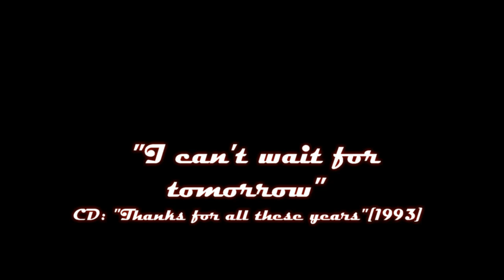Jack jersey - I can't wait for tomorrow (CD thanks for all these years[1993]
Jack (Willem) de Nijs, artist name Jack Jersey (18 July 1941 — 26 May 1997), was a Dutch singer, composer, arranger, lyricist and Record producer of light music (popular music) who worked for national and international artists. He had his own production company, J.R. (Jeetzi-Rah) which means "Creation" / "Creational world" in Hebrew. He discovered artists such as André Moss, Nick MacKenzie and Frank & Mirella. During his life, Jack de Nijs and the artists he represented were good for selling more than twenty million records.
His first English single "I'm Calling" (1973) was declared Alarm Disc at Radio Veronica and became his first major hit in the Netherlands and Belgium. Hits that followed were :"In The Still Of The Night", "Papa Was A Poor Man" and "Blue Brown Eyed Lady". His biggest hit was "Sri-Lanka ... My Shangri-La" that charted in the Netherlands, Belgium, Germany, Switzerland and Austria.
In 1973 he was member of the group Brabants Bont, with artists like Yvonne de Nijs, Leo den Hop, Jan Boezeroen en Wil de Bras. In 1974 his album In The Still Of The Night peaked at #3 in the album top of Radio Hilversum 3.